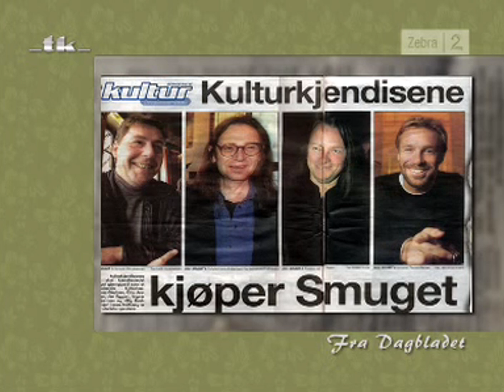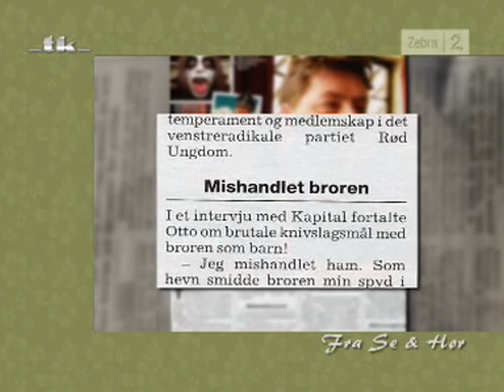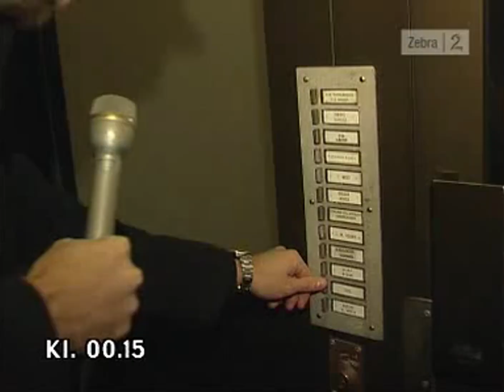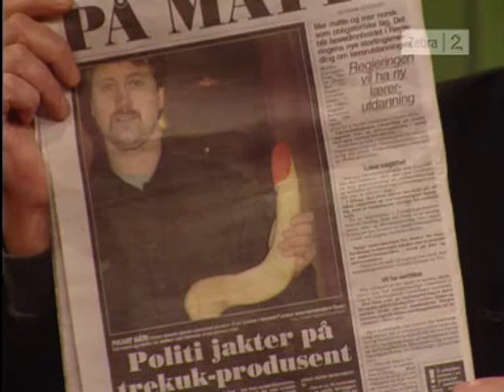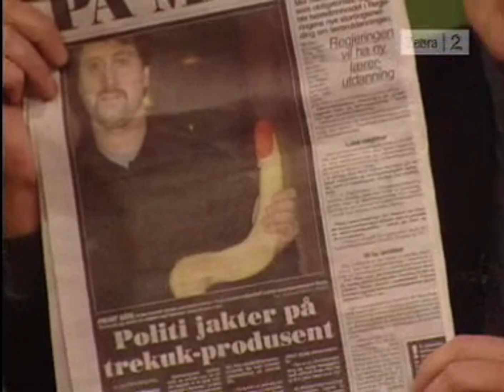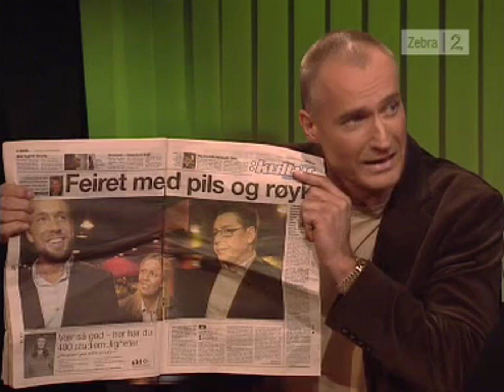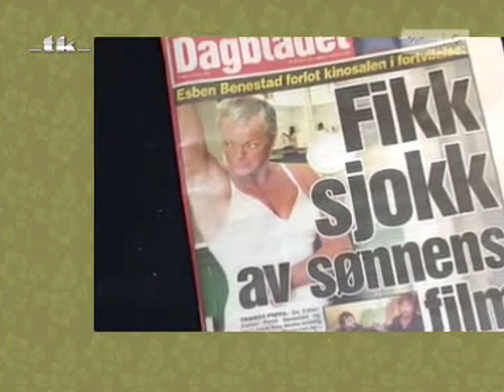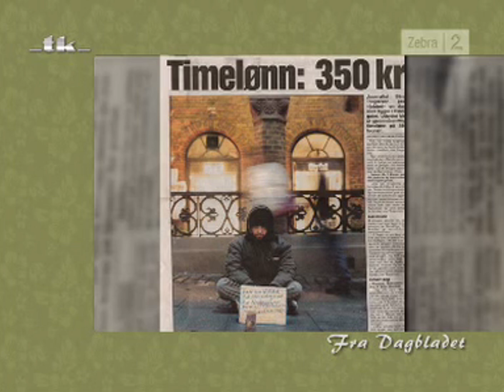Torsdagsklubben S01E02 Appell Til Innvandrerne